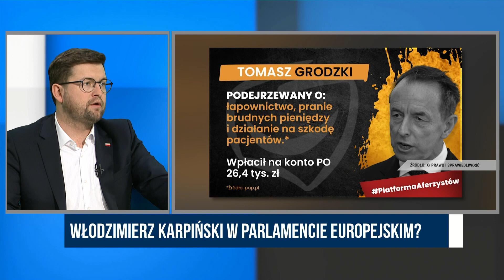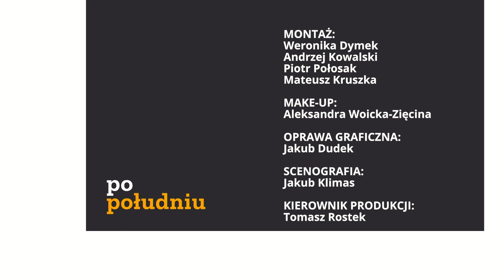Śliwka: Dla Platformy Obywatelskiej osoby z zarzutami nie są problemem | Republika Po Południu